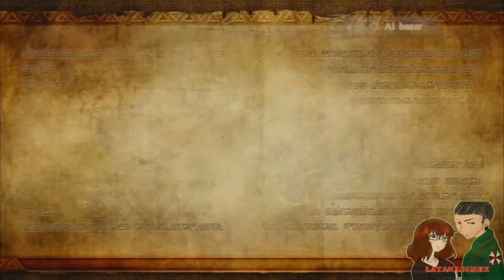Hyrule Warriors (ゼルダ無双) Il giovane della tribù Sheikah (Scenario 2) [HD]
Player: Chiara

Hyrule Warriors, in Giappone Zelda musō (ゼルダ無双 Zeruda musō? lett. "Zelda senza rivali"), è un videogioco d'azione nato dalla collaborazione tra Nintendo e Koei Tecmo Games. Il videogioco comprende elementi della serie The Legend of Zelda insieme al sistema di gioco tipico della serie Warriors ed è stato distribuito in Giappone il 14 agosto 2014, in Nordamerica il 26 settembre e in Europa il 19 settembre.
Esiste un port per Nintendo 3DS, intitolato Hyrule Warriors Legends in occidente e Zelda musō: Hyrule All-Stars (ゼルダ無双 ハイラルオールスターズ) in Giappone.